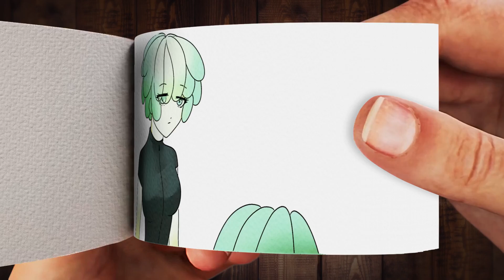SlimeGirl Seduces Steve | Minecraft Anime Flipbook Animation